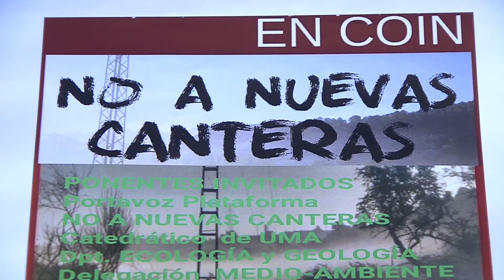ANUNCIO CHARLA VIVA COÍN CANTERA 170220 NOT7